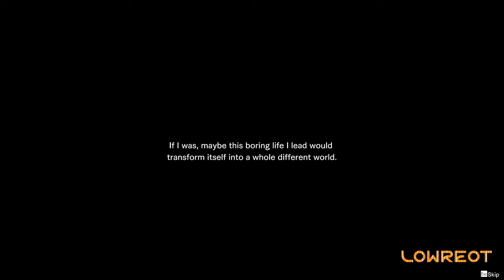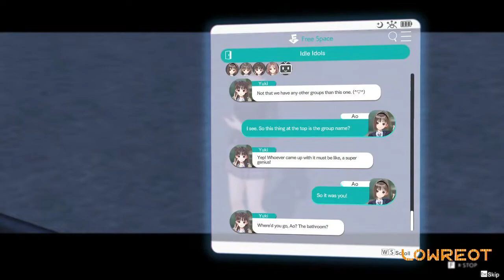BLUE REFLECTION: Second Light Story Gameplay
a story that depicts the youth of lifelike girls, based on a theme of human identity and bonding

BLUE REFLECTION: Second Light Strory Gameplay English Subtitle
Story
Under a piercing blue sky, surrounded by crystal clear water, the sun scorched Ao Hoshizaki's skin.
Gazing at the summer scenery, it seemed as if the girl was left behind in a world that she had wandered into.
At a school adrift in the distance, there lived three girls who had lost their memories.
The only thing they could remember was their names.
Ao, shrouded in confusion, begins to lead a strange communal life with the girls as they seek clues about a way to return to their original world.